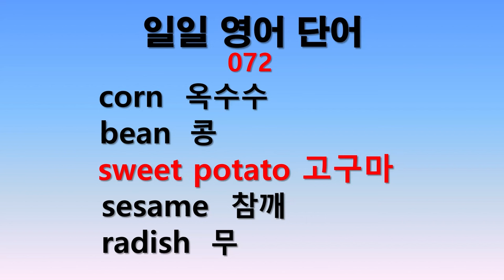일일 영어단어 072